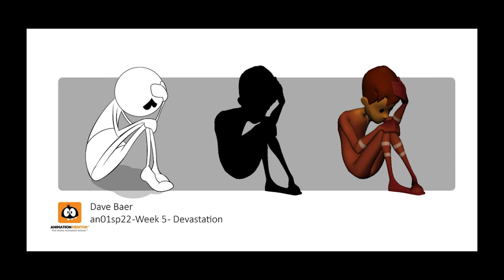Animation Mentor - an01 - Animation Basics - Final Reel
End of term reel.

Composer, Writer: Pascal Letoublon